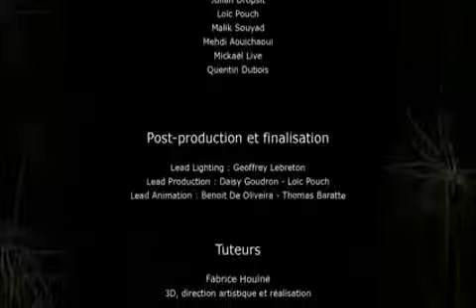La nuit promet d'être belle